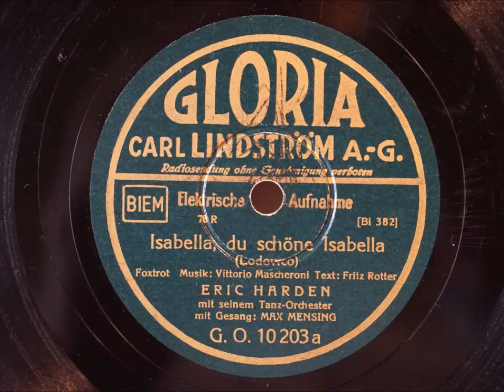Eric Harden / Max Mensing - Isabella, du schoene Isabella 78 rpm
Eric Harden / Max Mensing - Isabella, du schoene Isabella